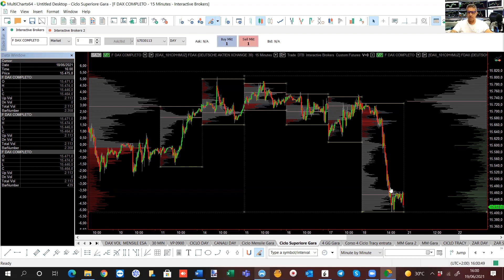Pillola 2 di 6 sui Volumi